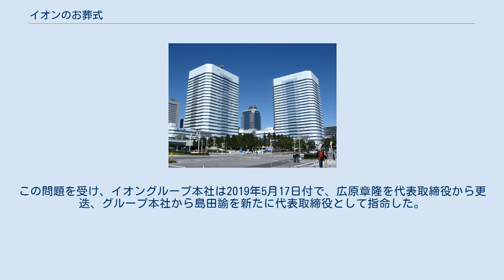イオンのお葬式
イオングループ 」 イオンリテール 」 イオンのお葬式 イオンのお葬式（イオンのおそうしき）は、イオンライフ株式会社が展開している葬祭斡旋事業である。
 2009年9月、イオン独自の「葬儀サービス品質基準」を定め、それに沿った葬儀プランと費用を打ち出し、下請けの葬儀業者にそれを実施させている。
葬儀業者や僧侶に対しては、研修やセミナーを行っている。
 火葬のみの火葬式、お通夜から火葬まで一連の流れで葬儀を行なう家族葬、時間がない人向けの一日葬、家族葬をさらに大きな規模で行いたい人向けの身内葬、項目が自由に選べるフリープランがある。
 2017年12月22日、新聞広告に「追加料金不要」と掲載しながら、実際には追加料金が掛かるケースが全体の4割に上ったとして、消費者庁から景品表示法違反（有利誤認）で再発防止を求める措置命令を受けた。
また、これに関連して消費者庁は2019年4月12日に、同社に対し同法違反で課徴金179万円の支払いを命じた。
この問題を受け、イオングループ本社は2019年5月17日付で、広原章隆を代表取締役から更迭、グループ本社から島田諭を新たに代表取締役として指命した。